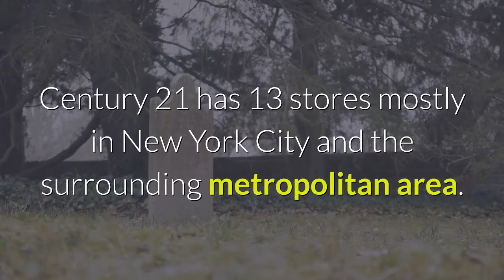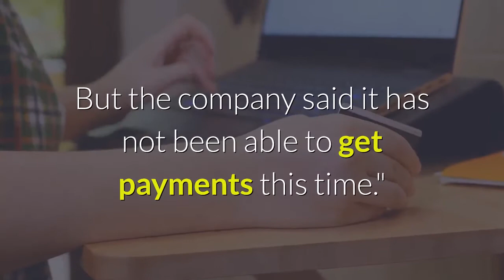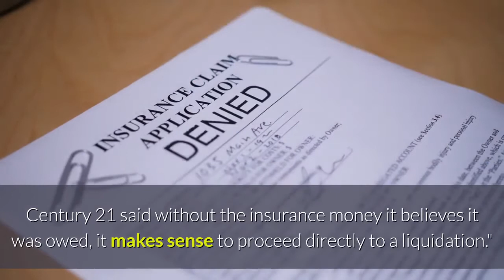Century 21 files for bankruptcy and will close all of its stores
New York (CNN Business)New York department store chain Century 21 filed for bankruptcy Thursday and said it will shut down its business. Century 21 has 13 stores mostly in New York City and the surrounding metropolitan area. As of Thursday, it had 1, 400 employees. The company blamed the lack of payment on its business interruption insurance as the cause of its demise. Department store chains large and small were struggling even before the Covid-19 pandemic caused stores to shut temporarily and shift more purchases online. Stores that depended on clothing sales, such as Century 21, have been hit particularly hard as millions of people are out of work and millions more are working from home and not needing to buy as many dress clothes. Larger, national department store chains, such as JCPenney, Neiman Marcus and Lord & Taylor have filed for bankruptcy during the pandemic, with Lord & Taylor announcing its own plans to shutdown. But Century 21 said the final straw was the fact that it did not get $175 million it had filed for under its business interruption insurance for the revenue it lost when pandemic forced store closures. It said similar insurance payments saved it 19 years ago in the wake of the September 11 terrorist attacks -- it had a store directly across the street from the World Trade Center, which was destroyed. But the company said it has not been able to get payments this time.''We now have no viable alternative but to begin the closure of our beloved family business because our insurers, to whom we have paid significant premiums every year for protection against unforeseen circumstances like we are experiencing today, have turned their backs on us at this most critical time, '' said Century 21 co-CEO Raymond Gindi. Many companies that file for bankruptcy use the process to shed debt and other liabilities and stay in business. JCPenney and Neiman intend to stay in business. Some, including most US airlines and General Motors (GM), have come out of bankruptcy and gone on to post record profits. But success stories in retail are more difficult. Century 21 said without the insurance money it believes it was owed, it makes sense to proceed directly to a liquidation.''While retailers across the board have suffered greatly due to Covid-19... we are confident that had we received any meaningful portion of the insurance proceeds, we would have been able to save thousands of jobs and weather the storm. ''But Michael Barry, spokesman for the industry trade group Insurance Information Institute, an industry trade group, said most business interruption insurance policies do not cover the losses from pandemic-forced shutdowns earlier this year. There typically must be direct physical damage to a company's place of business for these policies, also known as ''business income policies, '' to pay a claim for lost revenue, he said.